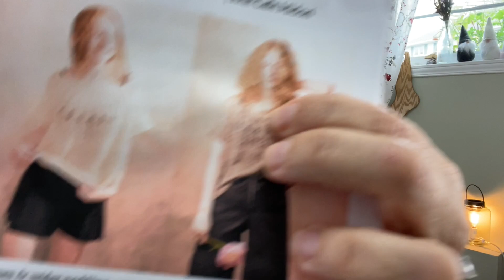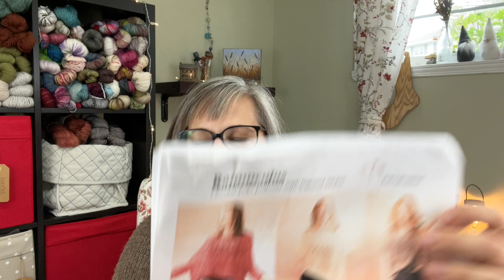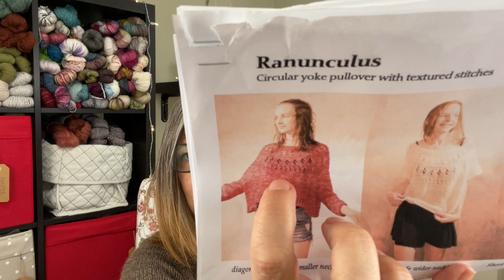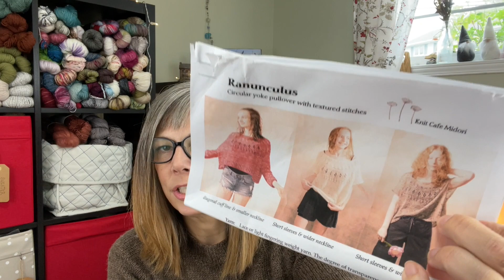LOCH BRIAR KNITS Ep 98 || Knitting Podcast || That's Going to Happen || Falling In Love With Mohair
Welcome to Loch Briar Knits, a Canadian knitting podcast coming to you from oceanside in Nova Scotia. Let's talk about knitting sweaters, socks, shawls, and more! There is some sweater knitting that happened. Lots of talk about yarn - hello - mohair!  I have fallen hard on the mohair bandwagon (LATE TO THE PARTY, ANYONE?). But I'm planning some upcoming WIPS with mohair is definitely going to happen!

Mentions:
The Stowaway Chevron Pullover (Ravelry Links)
Loose Socks - Sheila McNeely | Casual Fashion Queen
Ranunculus Sweater by Knit Cafe Midori (Midori Hirose)
Sheepsoft Wool - Grassington Cactus Colourway
Stripes by Andrea Mowry